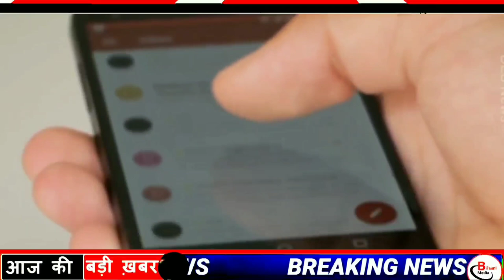Today 03 July bihar news|bihar news,bihar ka news|Gaya news,bhagalpur news|biharinews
02 July bihar news
02 July ka news
bihar news
O2 July news
02 July
02 July bihar news
BIHAR NEWS
Bihar
Bihar News
Bihar News today
Bihar tak

Bihar Araria News
Araria News
Bihar Arwal News
Arwal News
Bihar Aurangabad News
Aurangabad News
Bihar Banka News
Banka News
Bihar Begusarai News
Begusarai News
Bihar Bhagalpur News
Bhagalpur News
Bihar Bhojpur News
Bhojpur News
Bihar Buxar News
Buxar News
Bihar Darbhanga News
Darbhanga News
Gaya News
Bihar Gopalganj New
Gopalganj News
Bihar Jumui News
Jumui News
Bihar Jahanabad News
Jahanabad News
Bihar Khagaria News
Khagaria News
Bihar Kishanganj News
Kishanganj News
Bihar Kaimur News
Kaimur News
Bihar Katihar News
Katihar News
Bihar Lakhisarai News
Lakhisarai News
Bihar Madhubani News
Madhubani News
Bihar Munger News
Munger News
Bihar Madhepura News
Madhepura News
Bihar Muzaffarpur News
Muzaffarpur News
Bihar Nalanda News
Nalanda News
Bihar Nawada News
Nawada News
Bihar Patna News
Patna News
Bihar Purnia News
Purnia News
Bihar Rohtas News
Rohtas News
Bihar Saharsa News
Saharsa News
Bihar Samastipur News
Samastipur News
Bihar Sheohar News
Sheohar News
Bihar Sheikhpura News
Sheikhpura News
Bihar Saran News
Saran News
Bihar Sitamarhi News
Sitamarhi News
Bihar Supaul News
Supaul News
Bihar Siwan News
Siwan News
Bihar Vaishali News
Vaishali News